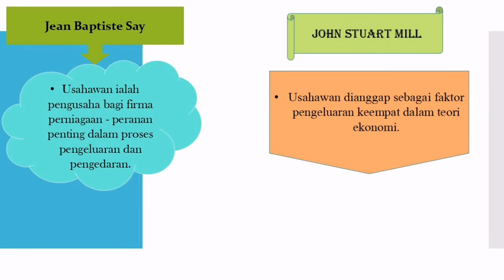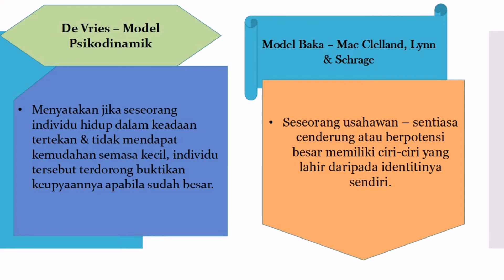PERNIAGAAN STPM : TEORI KEUSAHAWANAN